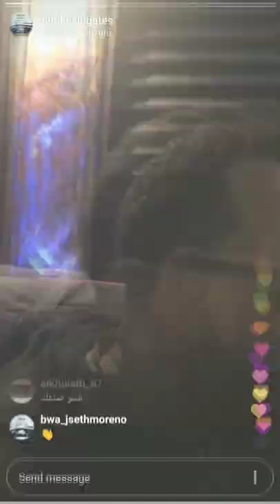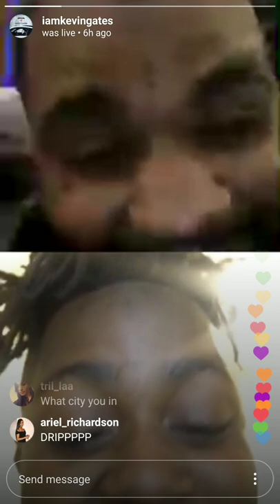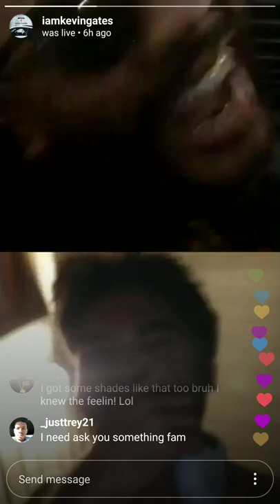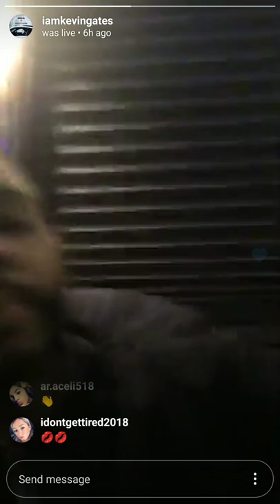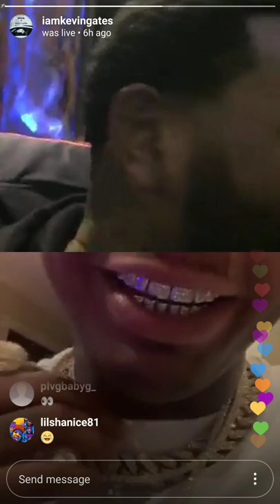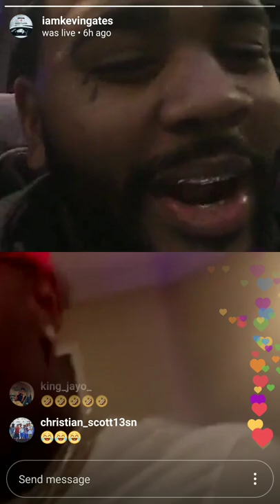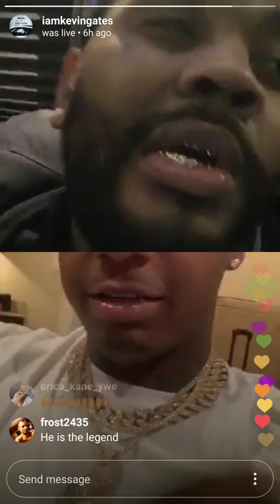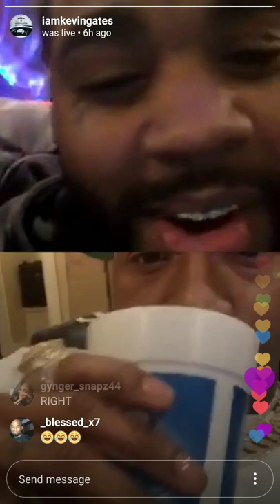Kevin Gates. diamond teeth and duble cup sipp n. on the bus.